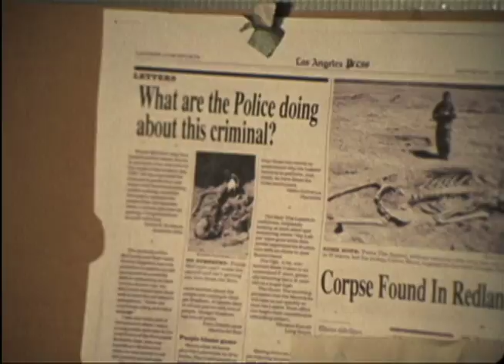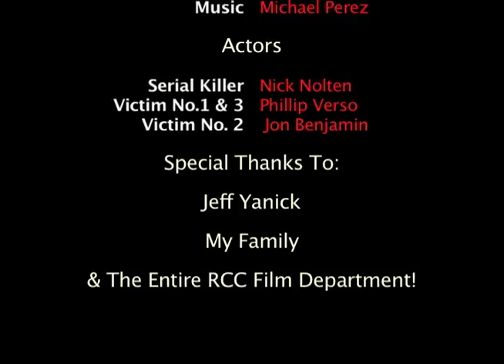Another Grave - Silent Short by Zack Stewart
HD version coming.